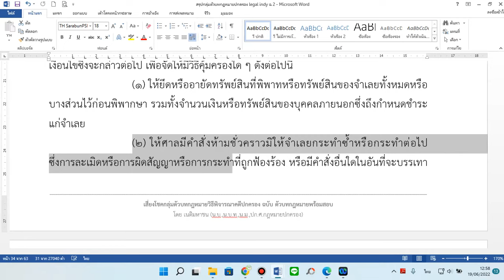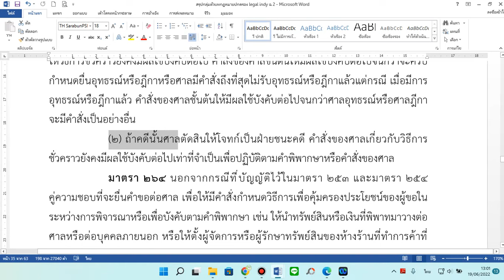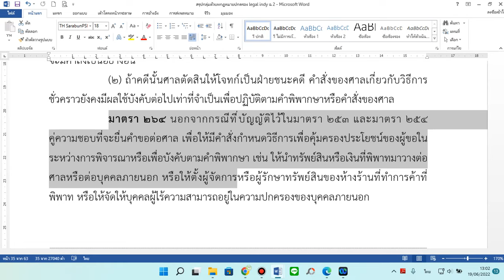EP5 กลุ่มวิธีการชั่วคราวก่อนการพิพากษาคดี (กลุ่มเชื่อมโยงตัวบทวิธีพิจารณาคดีปกครอง)